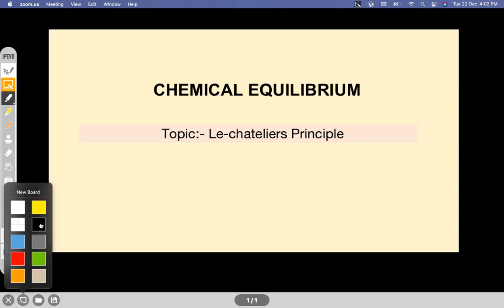Chemical Equilibrium(L-3)(B)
Le-chatelier Principle, Effect of temperature, Pressure, catalyst, Concentration, Physical Equilibrium